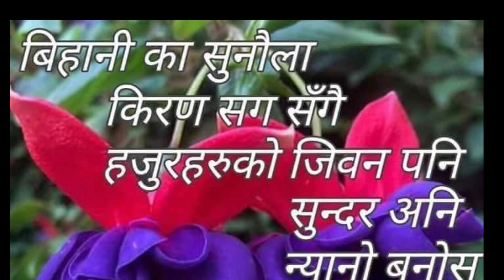MAYA JADAU | New song 2020 | माया जोदौ | HIJO AJKA KURA | MELINA RAI & RAM KRISHNA DHAKAL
यो चेनलमा रहेको हरेक विडियो साचो र सत्य मा आधारित रहने छ ।
__///____________^___नमस्ते सम्पूर्ण मा हार्दिक सम्मान गर्दै ____________________कृपया हाम्रो युट्युब चेनल सब्क्राव गरेर साथ सहयोग पुर्याउने प्रयास गर्नु होला
किन भने हरेक तह र तप्काका विडियो लियर आउन पाउने प्रेना दिने तपाइ मात्रै एउटा सहयोगी हुनुहुन्छ 👏